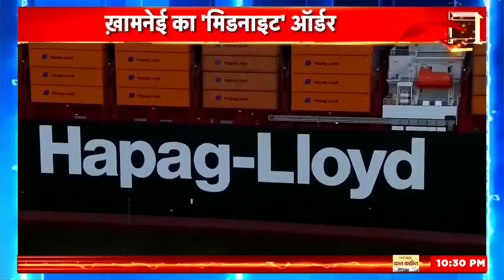Iran America War: ایران اب تباہی مچانے کی تیاری میں؟ | Israel Hamas | News18 Urdu